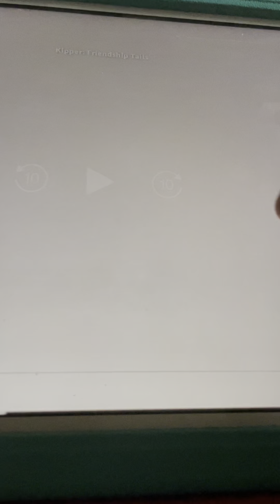Kipper Got The Hiccups